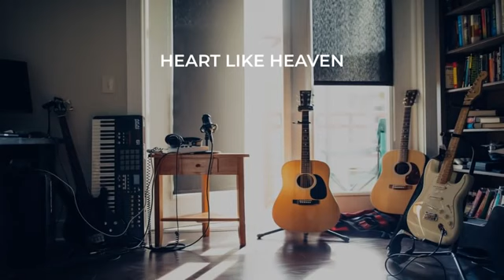Hillsong Acoustic Worship Playlist 2021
Praise the Lord!!Enjoy Hillsong Praise Worship Playlist Songs 2021